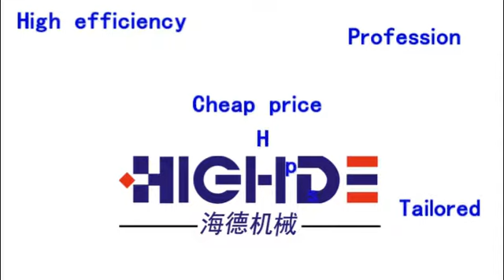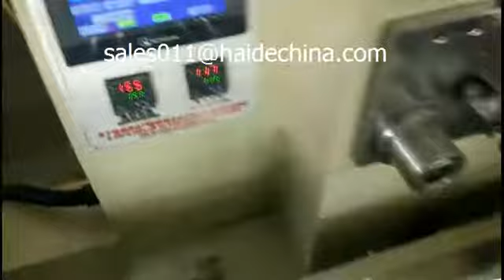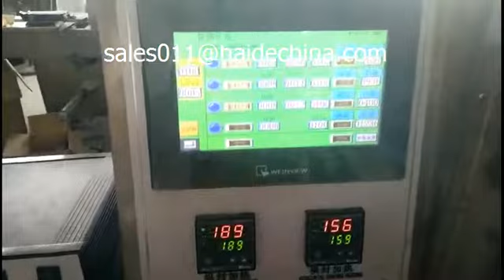PLASTINDIA 2018 plastic exhibition napkin and plastic tableware straws packing machine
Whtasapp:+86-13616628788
PLASTINDIA 2018 plastic cup/bowl napkin and plastic tableware straws packing machine